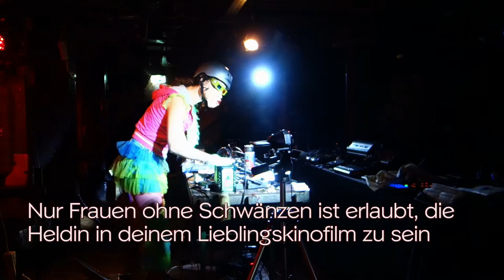Del_F64.0 @ Primal Uproar 1, MS Stubnitz - Hamburg – 7/8/16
Del_F64.0 is a two women project dealing with political activism, music & art.

The projectname (= Delete F64.0) is a clear statement against the diagnosis „gender identity disorder“ (F64.0 in the International manual of diseases) even as against psychiatry in general.

Women with dicks exist - they aren´t born male nor “trans”.
Fuck their ideology and language of bodyhierachic repression - Genitalism kills!!! Fuck all sex-entries as fuck entries and documents in general.

No love for people who call everyone “trans”(gender) or “inter” who resists against an assigned sex - no love for foreign definitions - no love for psycho-medical categorization - your “empowerment” & pride is NOT ours…

respect & solidarity means coexistance - and mentioning both sides - we are NOT “proud to be trans” BECAUSE we are not trans - we are proud to fight AGAINST beeing wrong assigned and because we fight against the genitalistic dogma.

We never agreed to the lie that all women would have a vagina and all men a penis nor did we ever agree that a penis would be a male genitalia or make a body or person male. Maybe we will not even use the term „penis“ in the future because people seem to be too stupid to disconnect their association of „penis“ to „man“. All this genitalistic bullshit that is part of a big bodyhierarchic repression programm lasting thousands of years is what we fight against. Don´t expect us to be kind, tolerant or willing to fit into this shitty, remote-controlled society – we are fucking angry, we hate any state and we will never say sorry for what we do, but fuck you and die to any genitalistic actor.

Fuck cinema & TV – they will always tell you the dreams and brainwash mission of the white middleclass idiot while they will not even give the permission to let the „evil“ or „outsiders“ play/display themselves (like the white painting the own face black to play the „black“ guy) as they nowadays let guys play women with dicks but they have no guts to engage any actress with a dick even if there are thousands with more talent and skills,

They only want em to act in filthy repressive fetish porn to keep the system turning while telling all men they could fuck em, but only without love and it would be forbidden to love em as long you want to keep your social position. I despise the cowardness of all these men/“lovers“ as I fucking despise the idioty of all girls who accept any relationship or sexuality with coward pieces of shit like that, but this is how capitalism and bourgeoise hierarchy works. I try to stay out as much as I can.*

First they stole your land, then your house, then they forced you to pray to their gods, then to work in a factory, then for even less and to work longer, then they forced you to have a car, eat poisoned food and have a facebook and a bank account, they fuck you with all of their „name – last name – gender - nationality – profession – age – capitalistic value“ bullshit all day to implement the final brainwash programm, stay out and don´t identify with all that, especially not with all these identity issues. It´s artificial bullshit.

While the air is burning in Paris, in Greece, when it was in Slowenia last years, no one showed you on TV or in the newspapers – why? Because the whole mainstream media is not even good enough to clean your ass, in the internet you can not even write a commie without login with Facebook – more and more censorship, more and more cams, more and more force to have a work, money, a „normal“ opinion, a healthful lifestyle (working to death, legal drugs, all your chef, teacher and doctor advices), 15 idols that tell you what to do, a stereotypical look and an average character that is basically harmless or the product of a privilegued parenthood. It is senseful to react against this evolution.

We need more trees and plants, fuck cars, fuck airplanes, fuck meat, fuck pets, fuck political parties, fuck charity, fuck the police, solidarity is more than a gesture, fuck sexual orientations, love people not genders or bodies, break the borders, don´t (re-) construct em, stay funky and use your weapons. It makes no sense to be/seem nice, normal, healthy, ready or okay with all of it.

Rrrriot begins with a „no“, but it shouldn´t end with it. Creativity needs free space, We need free space without discrimination and never found it nowhere in the world. This is why we are fucked up. But not giving up. Don´t blame our bodies – blame your fucking perception. And this sentence is more than words – it is (creating/changing) realities.They got 3000 and more years to build up mechanisms that shall stabilize their bodyfashist hierarchies and do not even notice all the repression they pratise in every gesture towards us - but we got the ability to fight and spit into their ugly repressive faces. So we do. And we just began.